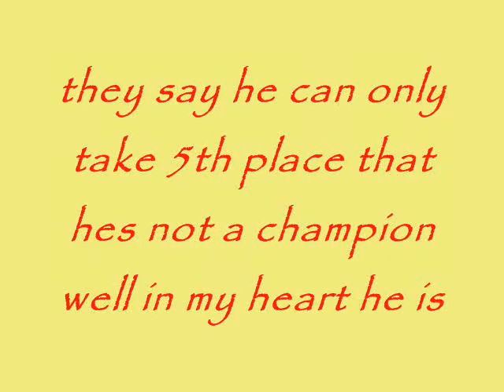tribute to jake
before u watch this, just to let u know he's not DEAD! This horse we almost bought but then his owner took him back to florida. Soo yeah..comment & rate please!